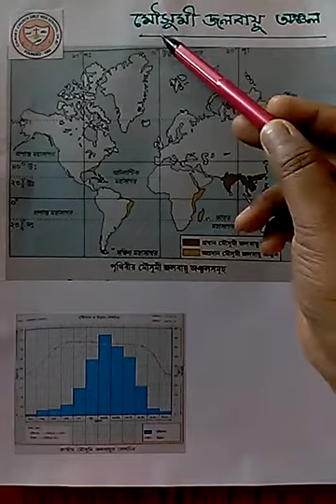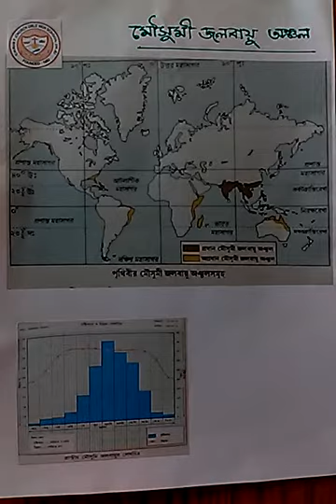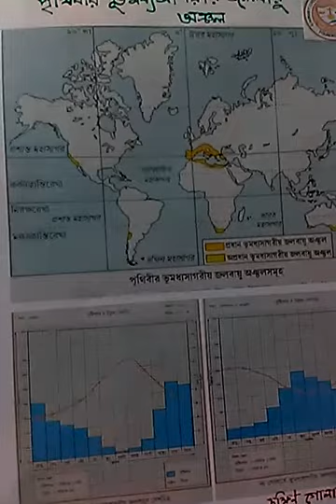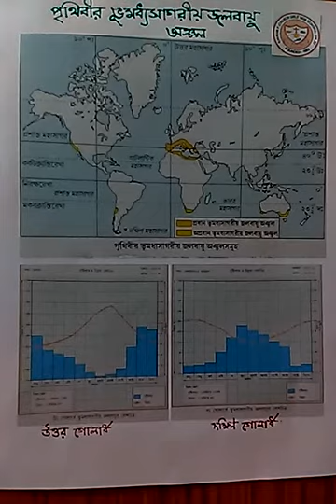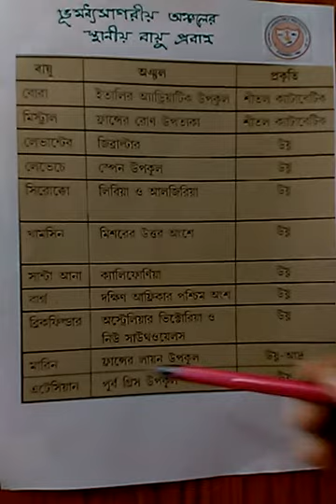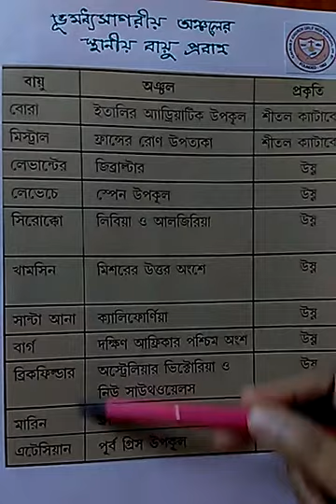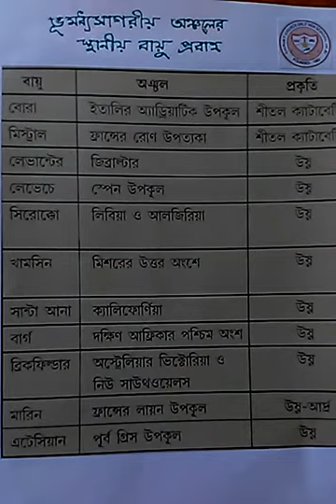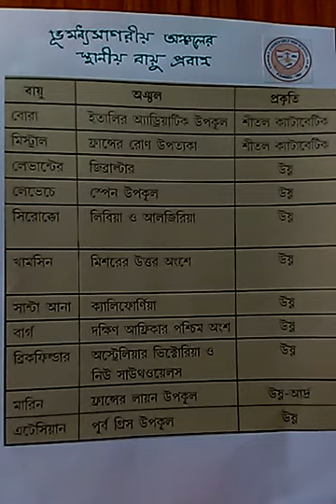Class 12 - Geography - Classification Of Climates And Some Climatic Regions Part 3